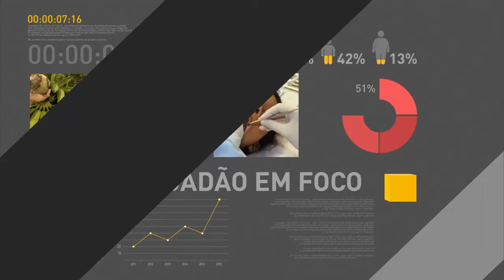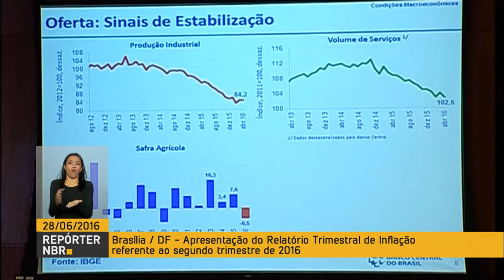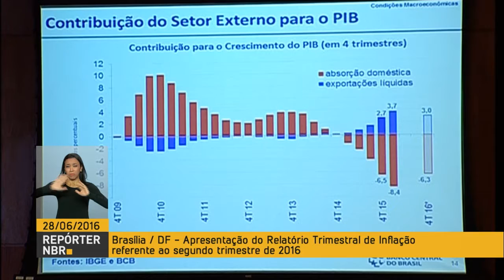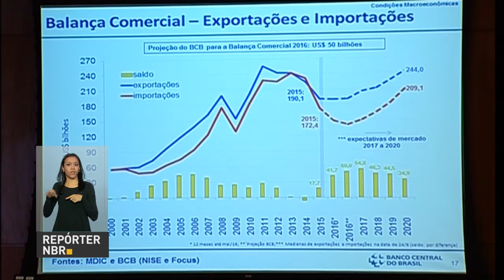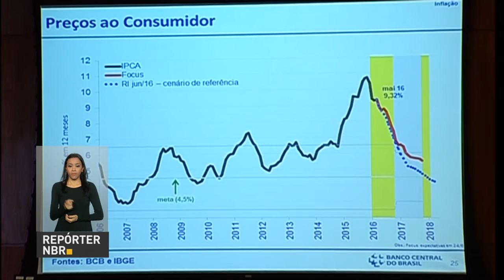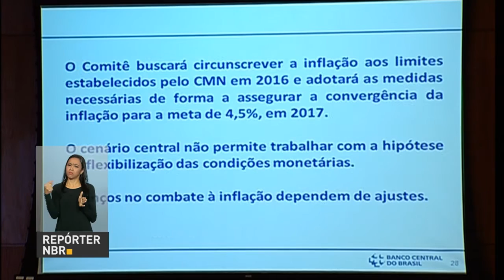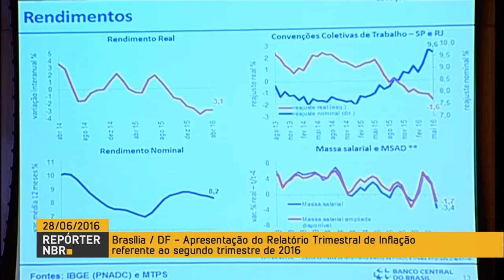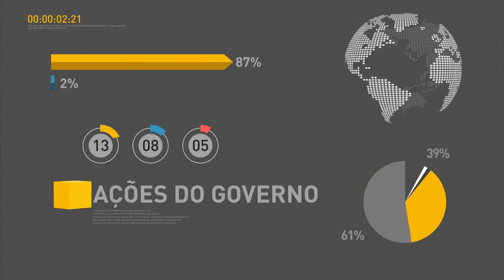Ajustes na economia auxiliarão retomada do crescimento econômico, diz diretor do BC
REPÓRTER NBR - 28.06.16: Nesta terça-feira (28) o Banco Central divulgou o Relatório Trimestral de Inflação referente ao segundo trimestre de 2016. O diretor de política econômica, Altamir Lopes, detalhou com mais profundidade os dados. Segundo Lopes, os ajustes em andamento, como a reforma fiscal, auxiliarão a retomada da confiança na economia e fomentará o crescimento do país.